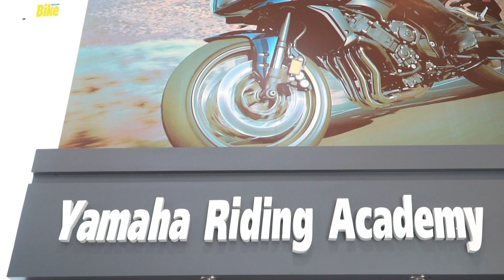Yamaha Basic Riding Course กับ สาวสวย Biker Chicks Thailand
Yamaha Riders’club พาสาวๆ Biker Chicks Thailand ที่ชื่นชอบการขับขี่มอเตอร์ไซค์ และหลงไหลในความเร็ว มาเข้าอบรมการขับขี่บิ๊กไบค์ ที่ถูกต้องตามหลักมาตรฐานความปลอดภัยสากลโดยจะถูกฝึกอบรบในหลักสูตร Basic Riding Course ที่ Yamaha riding academy (YRA)  ซึ่งในการอบรมในครั้งนี้ ทาง Yamaha Riders’club อยากให้สาวสวย Biker Chicks Thailand มีความรู้ความสามารถและทักษะในการขับขี่มากขึ้นกว่าเดิม

ฝากติดตามเว็ปไซส์ ข้อมูลข่าวสาร